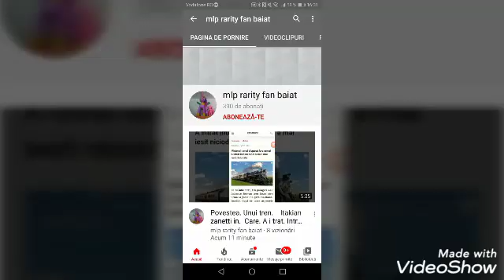Va. Multumesc. Foarte. Mult. Pentru suma. De. 392. de. Diamante